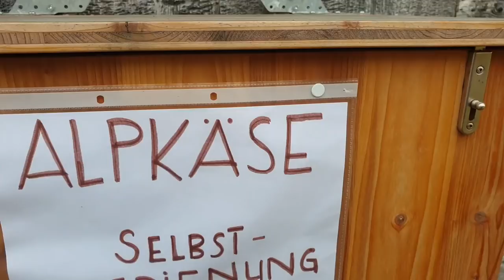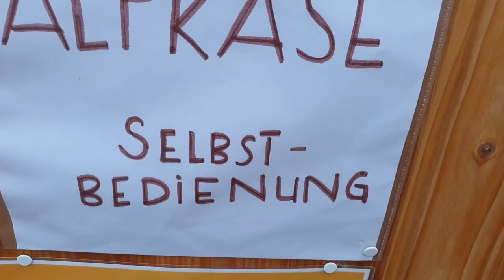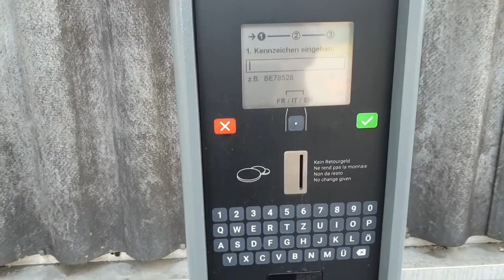Klausenpass - Sturm auf dem Stellplatz Glarus - Vantreffen auf dem Albulapass